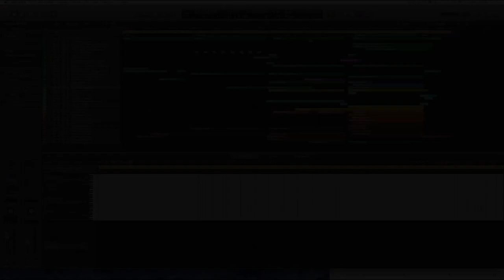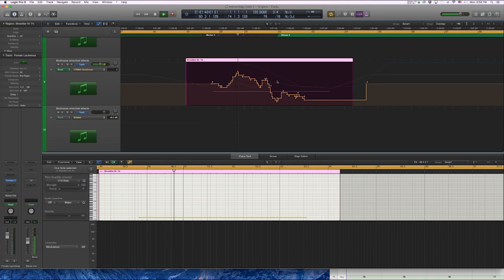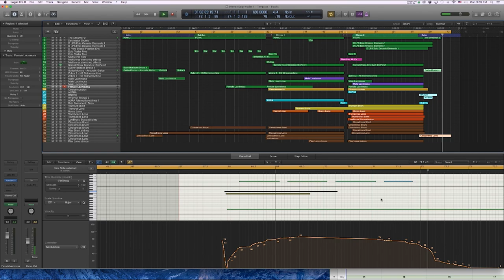Movie trailer - Richard Williams